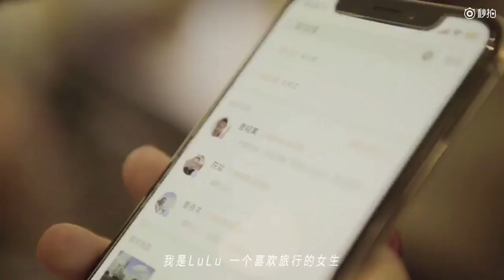孫燕姿 名人城市指南 NYTimes Travel「循著孫燕姿的足跡探索新加坡」Stefanie Sun YanZi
名人城市指南 The New York Times - Travel「循著孫燕姿的足跡探索新加坡」

摩天大樓的鏡面映射是新加坡；殖民時期留下的朱紅屋是新加坡；植被茂密的花園城市是新加坡……而在孫燕姿 眼中，這些都是她的故鄉，都是她的新加坡。登陸 另闢蹊徑APP ，一起領略這座多文化融合的奇妙城市，獲得更多城市指南。